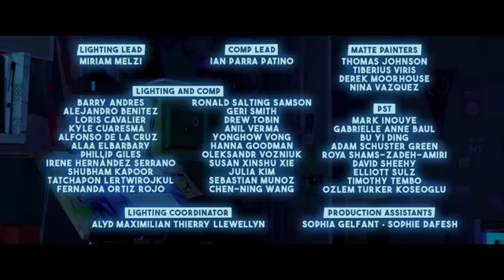Spiderman-Into the spider verse (short movie)